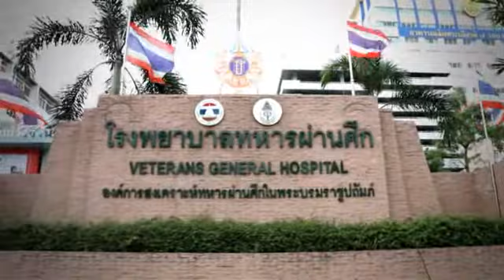“โรงพยาบาลทหารผ่านศึกให้การสงเคราะห์ด้านการรักษาพยาบาล”